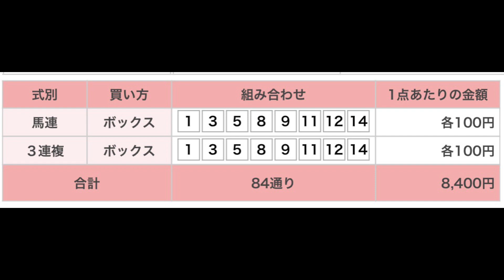カペラステークス（G3） 中山競馬場 第11レース 直感予想！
中山競馬場のメインレース、カペラステークス（G3）を予想します